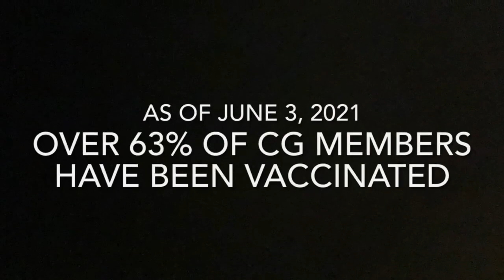Getting Vaccinated: The Coast Guard Workforce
UNITED STATES
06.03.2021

Video featuring members of the Coast Guard workforce sharing the reasons they chose to get vaccinated against COVID-19.

Film Credits: Video by Petty Officer 2nd Class Paul Dragin

vaccination
pandemic
Coast Guard
2021
COVID-19